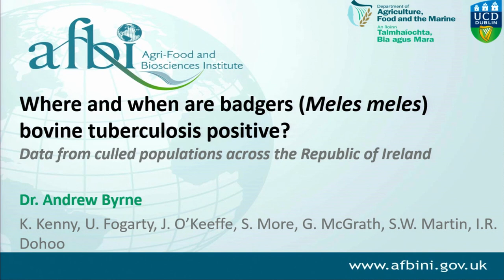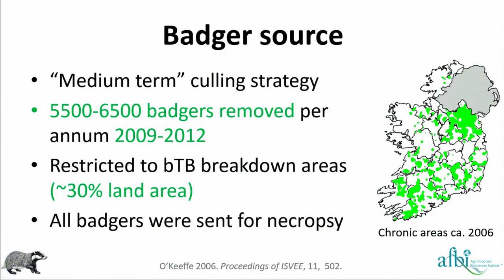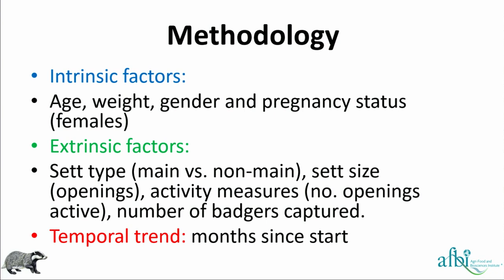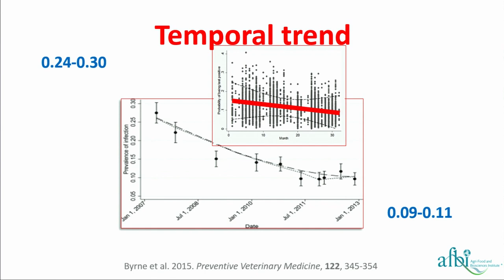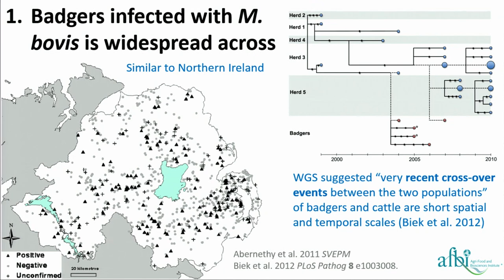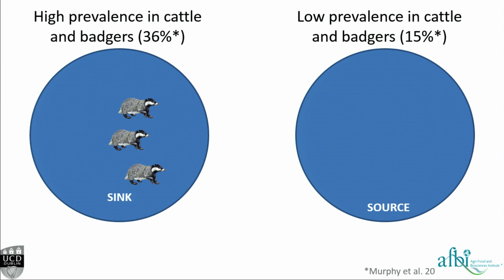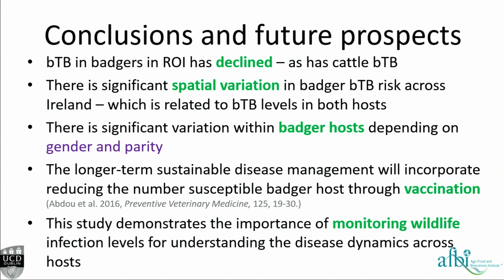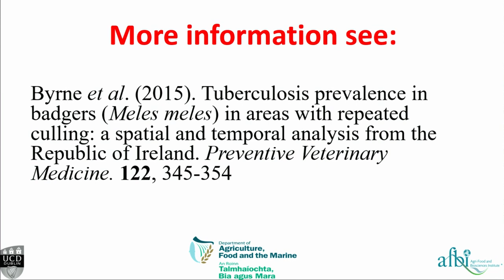Where and when are badgers (Meles meles) bovine tuberculosis positive?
Andrew Byrne, University College Dublin

Where and when are badgers (Meles meles) bovine tuberculosis positive? Data from culled populations across the Republic of Ireland